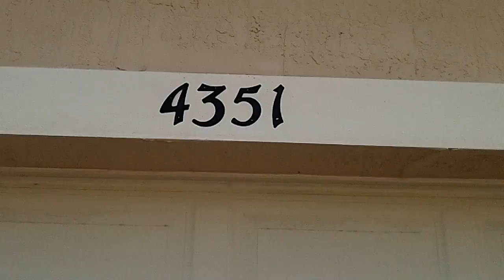4351 Lake Lucerne Cir